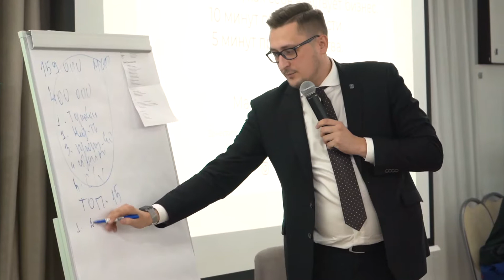ORGANIC NETWORKING 12 ноября 2019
Как прошел ORGANIC NETWORKING?
Максим Константинович Останин @mostanin , заместитель министра промышленности, торговли и развития предпринимательства, рассказал, каким должен быть бизнес в НСО и как ему может помочь государство.

САМ основатель русского iHerb Антон Козлов @kazanostrum подарил предпринимателям настоящий мотивационный пинок и раскрыл секреты 4fresh.
Антон Рютин, директор по развитию компании DNL @dnl_scaleup, показал что такое перерабатываемая современная упаковка.
Настоящую ЭКО бумагу даже из сушеных фруктов продемонстрировала Анастасия Мугаттарова @vsyabumaga29, руководитель магазина дизайнерских материалов “Вся бумага”.
Выгодно продавать товары в онлайн-гипермаркете будущего "Мир торговли" научил Олег Кулешов @kuleshi1313.
Самое главное - руководитель группы проектов Organic Family @organic_juliya презентовала все фестивали и проекты 2020 г, куда можно было сразу забронировать место. ⠀
Сервис "MeYou" помог всем гостям с легкостью найти нужные контакты, чтобы подготовить для вас самые  лучшие органичные коллаборации.

В общем, самые продуктивные 4 часа в вашей жизни!

Видео: @businessvideonsk